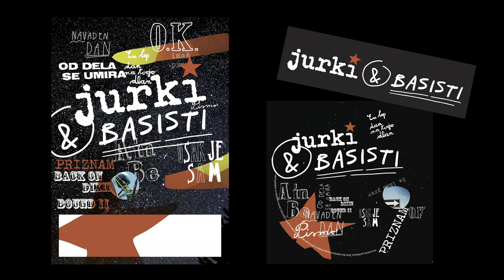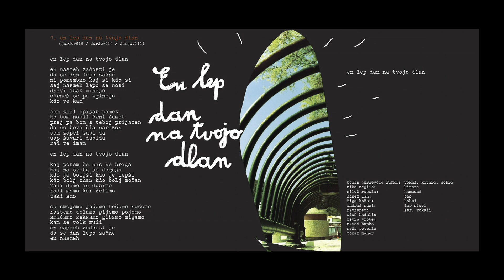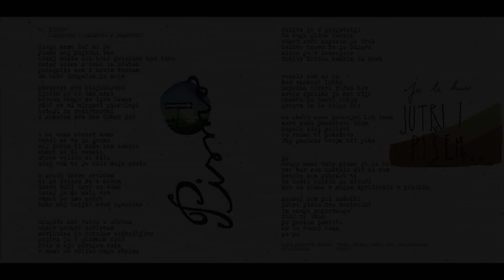Jurki & Basisti: Pismo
besedilo / glasba / arr:   Jurki

izvajalec: Jurki & Basisti

cd: Jurki & Basisti (2014)

založba: Celinka, Ljubljana

posneto v:   Super Sonik Rekord Studio Jurki, Ljubljana
snemanje, produkcija, mastering:   Franci Rainer in Jurki

Jurki & Basisti:
Bojan Jurjevčič - Jurki:    vokal, kitare, programiranje
Miha Meglič:                   kitare
Miloš Rebula:                  klaviature
Janez Lah:                      bas
Žiga Kožar:                     bobni, tolkala